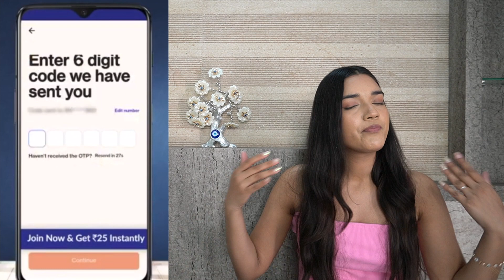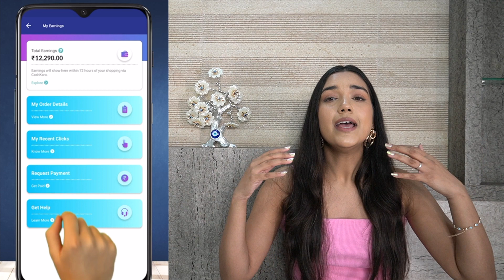*CHEAPEST* Under Rs.599 Ajio Haul | Sweaters & Sweatshirts Starting From Rs.140 | Ajio Winter Wear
Or used my code KIRTI25 and get ₹25 bonus instantly (If you want to keep ₹25 bonus for lifetime just do a small transaction otherwise your ₹25 will expire after 15 days of your joining)

CashKaro is my Favourite trick to buy online, CashKaro helps me to save more over and above the discounts and sale on their website. CashKaro has 1500+ Retailers such as Amazon, Flipkart, Myntra, Ajio, and so more. Only app that pays you to shop.

CashKaro has 1500+ Retailers such as Amazon, Flipkart, Myntra, Ajio, and so more. Only app that pays you to shop